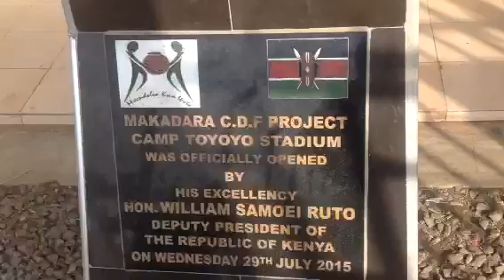Camp Toyoyo- Nairobi-Kenya